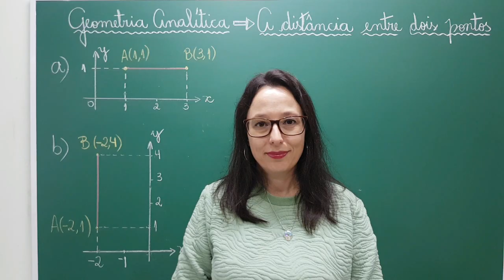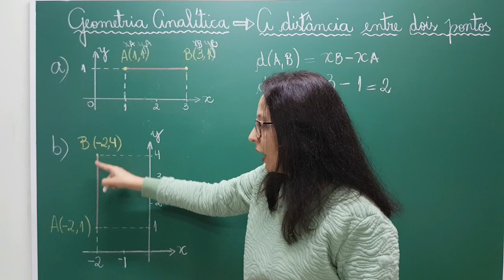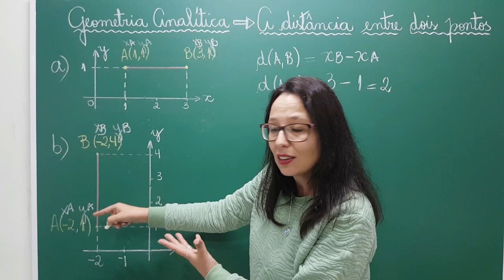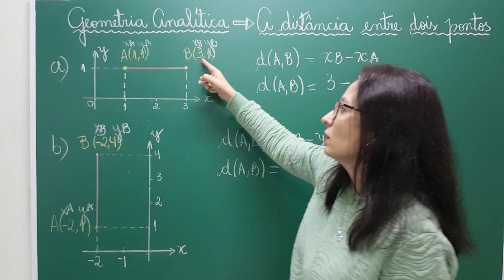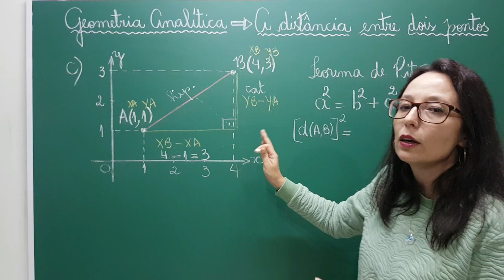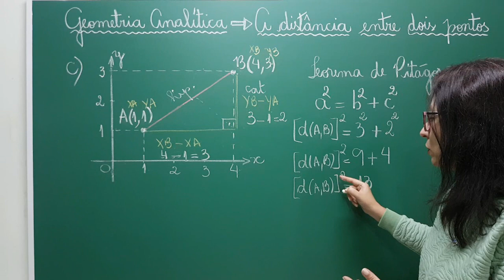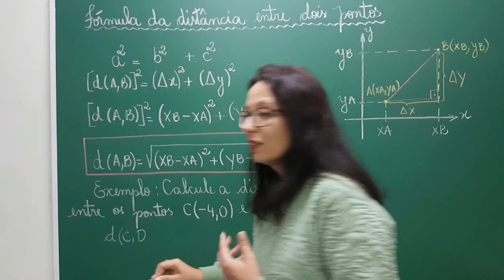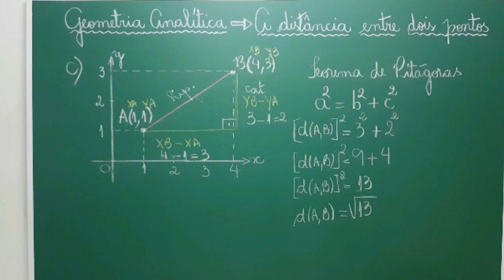Geometria Analítica - Distância entre dois pontos - Professora Angela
Olá Pessoal!!
Este é o 2º vídeo de uma série de vídeos sobre geometria analítica, nele, temos alguns exemplos sobre a distância entre dois pontos.
Resumindo, dados dois pontos A e B, a distância entre eles, que será indicada por d(A,B), é a medida do segmento de reta de extremidades A e B.
Espero que vocês tenham esclarecido suas dúvidas através dos exemplos e se gostaram do vídeo cliquem em gostei para que mais pessoas possam visualizá-lo e aprender com ele.